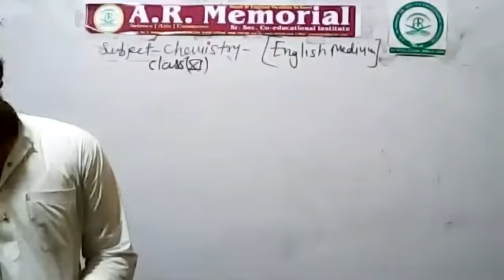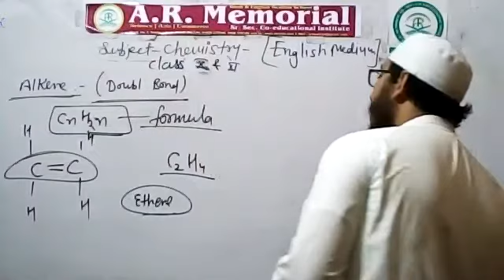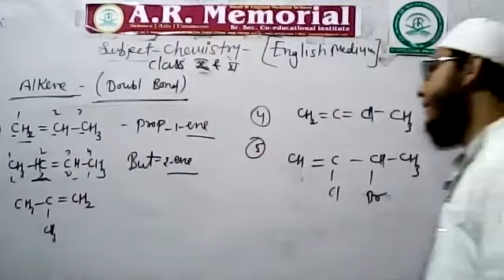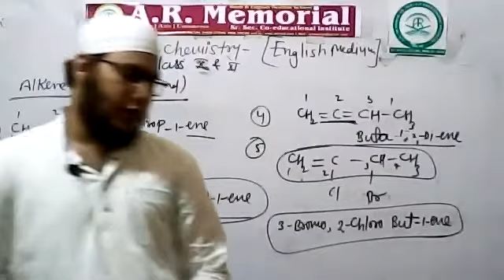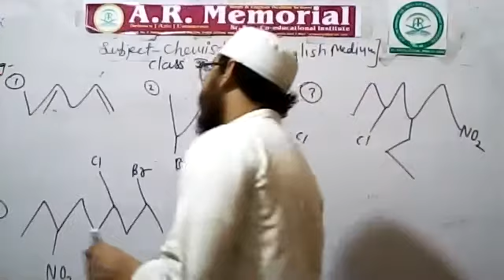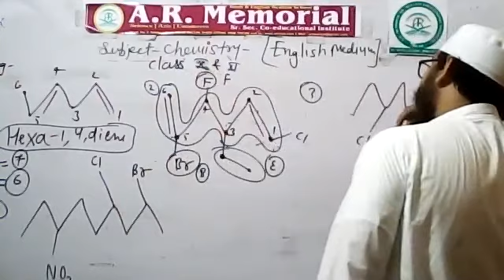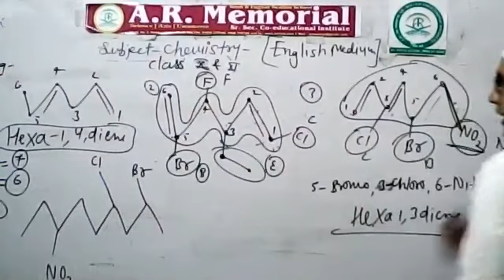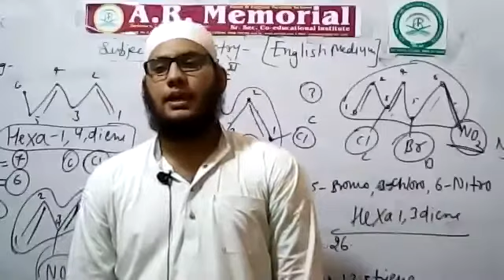Chemistry Classes by MUsaif Sir